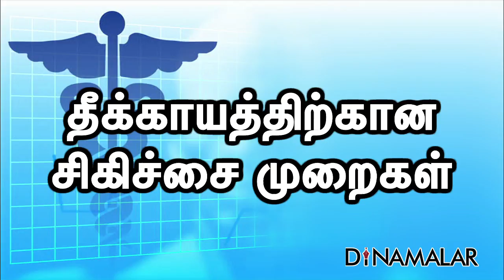Doctor talks about how to prevent fire accidents | Special Story | Easy Tips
Doctor talks about how to prevent fire accidents | Special Story | Easy Tips For more videos